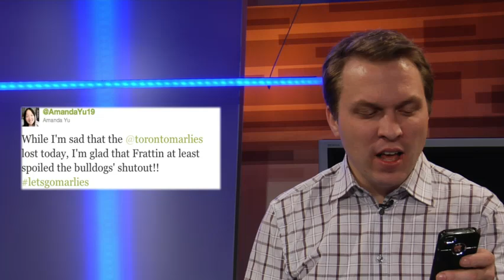Marlies in the Loop - RCH @ TOR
Chansler keeps you in the loop with all the story lines heading into Saturday's game between the Marlies and Americans.